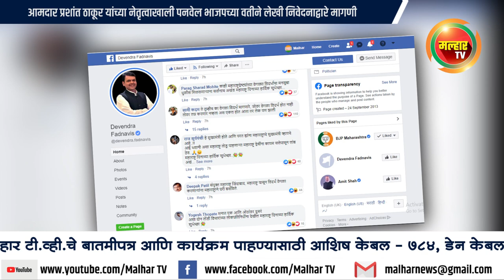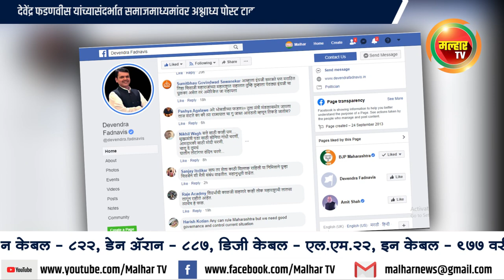देवेंद्र फडणवीस यांच्यासंदर्भात अश्लाध्य पोस्ट टाकणाऱ्या समाजकंटकांवर गुन्हे दाखल करून अटक करा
महाराष्ट्र राज्याचे माजी मुख्यमंत्री आणि विद्यमान विरोधी पक्षनेते देवेंद्र फडणवीस यांच्यासंदर्भात समाजमाध्यमांवर अश्लाध्य पोस्ट टाकणाऱ्या समाजकंटकांवर तातडीने गुन्हे दाखल करून त्यांना अटक करा, अशी मागणी पनवेल भारतीय जनता पार्टीच्यावतीने आज  पोलीस प्रशासनाकडे करण्यात आली आहे. या संदर्भात आमदार प्रशांत ठाकूर यांच्या नेतृत्वाखाली भाजपचे शहराध्यक्ष जयंत पगडे यांनी पनवेल शहर पोलीस ठाण्याचे वरिष्ठ पोलीस निरीक्षक अजयकुमार लांडगे यांना लेखी निवेदन दिले. यावेळी महापालिकेचे सभागृहनेते परेश ठाकूर, नगरसेवक अनिल भगत, शहर सरचिटणीस व नगरसेवक नितीन पाटील, शहर सरचिटणीस अमरीश मोकल उपस्थित होते. कोरोनाच्या वैश्विक संकटातून बाहेर योण्यासाठी सर्व स्तरावर प्रयत्न सुरु आहेत. महाराष्ट्रातही विरोधी पक्ष म्हणून भाजपा राज्य सरकारला पूर्ण सहकार्य करीत आहे. तरीही विधानसभेचे विरोधी पक्ष नेते देवेंद्रजी फडणवीस यांच्या प्रत्येक कृतीवर सामाजिक माध्यमामध्ये काही ठराविक लोकांकडून असंसदीय शब्दात टिका होत आहे. घाणेरडी अश्लील व्यंगचित्र पोस्ट करण्यात येत आहे. देवेंद्र फडणवीस महाराष्ट्राच्या विधानसभेचे आज विरोधी पक्ष नेते आहेत आणि जनतेच्या मनात एक सुसंस्कृत आणि निष्कलंक म्हणून त्यांनी ठसा उमटवला आहे. पण याचे भान न ठेवता काही विकृत मानसीकतेची मंडळी जो गलीच्छ प्रकार करीत आहे तो निंदनीय आहे. त्यामुळे या संदर्भात तात्काळ तपास करून विनाकारण बदनामी करणाऱ्या समाजकंटकांवर तातडीने गुन्हा दाखल करून अटक करावी, अशी मागणी लेखी निवेदनाद्वारे पनवेल भाजपच्या वतीने करण्यात आली आहे.